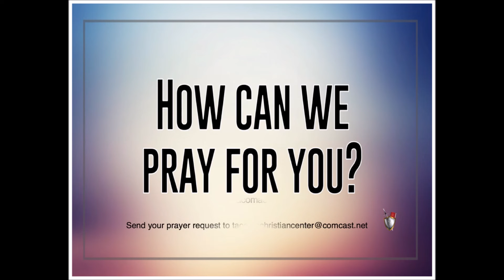Win The Day - pt 6 One Day Of The Right Decision Can Mean Blessings for Days, Weeks, Months To Come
Tacoma Christian Center (TCC) Online
Thursday's Encouraging Words with Pastor Terry L. Harris